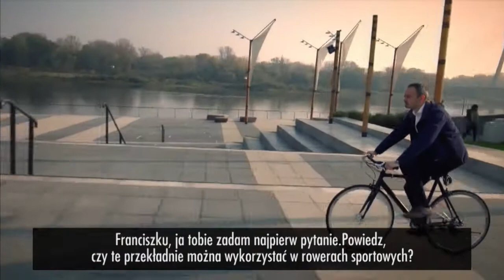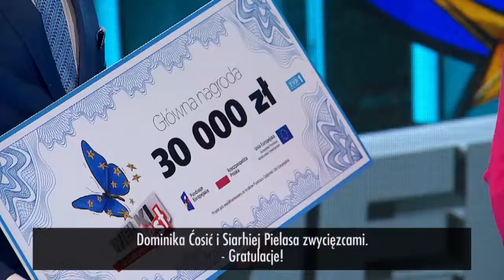Wielki Test o Europie 2017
Skrót programu „Wielki Test o Europie” zrealizowanego we współpracy z TVP.
Był to teleturniej telewizyjny, który łączył w sobie treści edukacyjne i rozrywkowe. Uczestnicy programu oraz widzowie przed telewizorami odpowiadali na pytania dotyczące tematyki Funduszy Europejskich, polityki spójności i szeroko pojętej wiedzy o Europie i jej mieszkańcach.